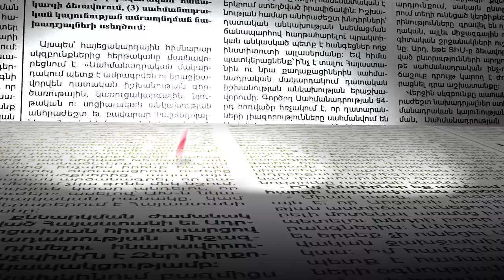Մենք պարտք ենք զինվորին. վարձով ապրող զինծառայողների խնդիրը կլուծվի. Թագուհի Թովմասյանի նախագիծը